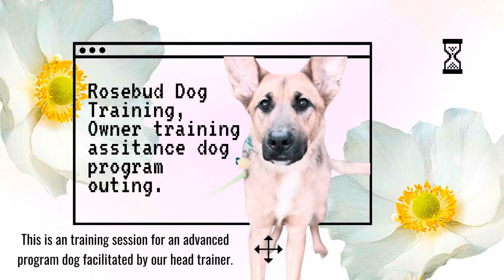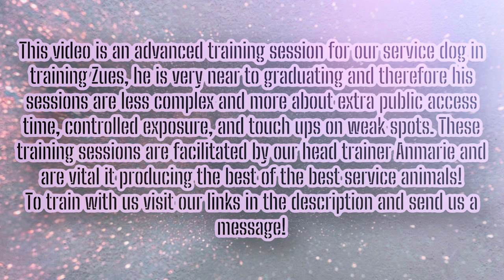Service Dog Training At The Mall || SDIT Zeus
We hope you enjoy this training session with one of our soon to be graduates Zeus!

Rosebud Dog Training: Professional, Reliable, Affordable- Dog Training Done Right!

Rosebud dog training is a professional dog training company that offers extensive custom training for dogs of any kind! Our specialties lie in service dog training and we have had many successful dogs participate and pass through our program! We believe that everyone no matter the age, breed, or career deserves excellent custom dog training provided to you from trainers who have done extensive research, and substantial knowledge the field of Canine Training & Behavior.

We offer several programs i including:
•The owner training assistance service dog program
•The fully trained service dog program
•basic & advanced obedience training

We are located in Georgia & Tennessee, but also travel for training! We also provide excellent online training that coordinates with in person visits! We hope we can be the perfect fit for you and your dog!

(Any music in this video is not owned by us, all copyrights to respected owner)